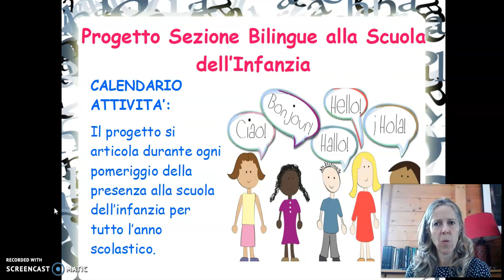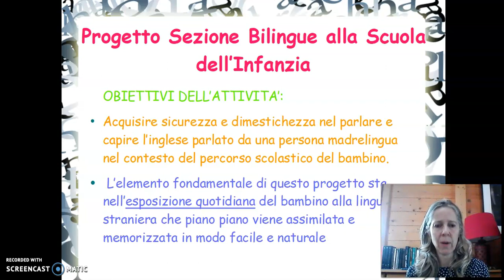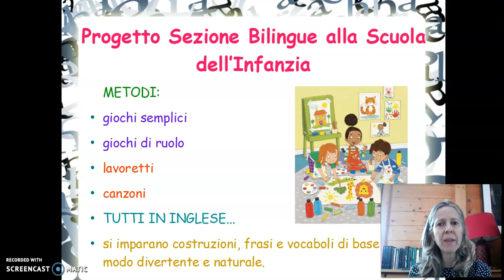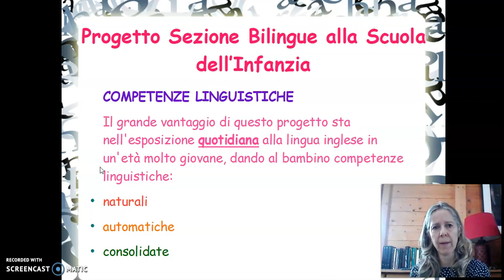Project SCUOLA DELL'INFANZIA BILINGUE